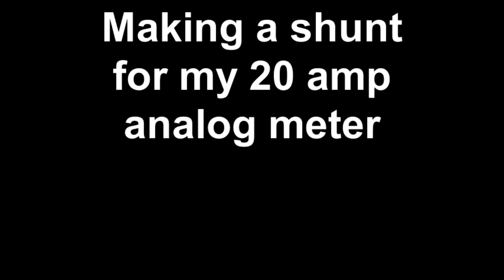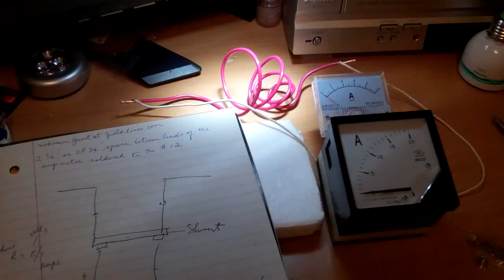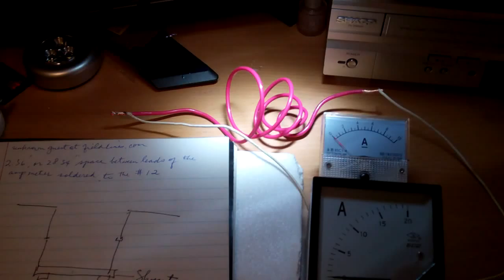Making a shunt for a 20 amp analog meter .mp4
I bought a 20 amp analog meter without the shunt. I chose the analog meter because it does not require an external power supply.  I need the shunt in order to make this meter work. I researched making the shunt yourself and found the information from an unknown poster at fieldlines.
 The shunt is made from a piece of 12 awg wire and in this case, 28.34"  You can google the wire resistance to find out ohms per foot for your size wire.  The meter's ohms can calculated by dividing the mv by the amps.  In my case, it's 75mv/20A.  The meter resistance divided by the wire resistance per foot would give you the length of the wire needed.
 For accuracy, it is suggested that the meter with wire shunt be calibrated against an accurate ammeter, digital or otherwise.
 Please correct any error on my part as I'm not an electronics expert. Just someone trying to make something work.